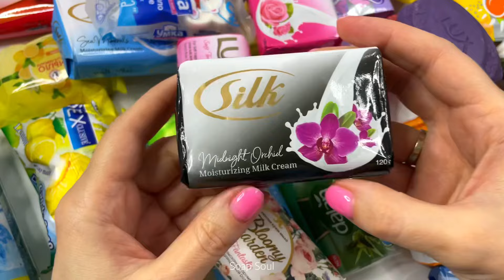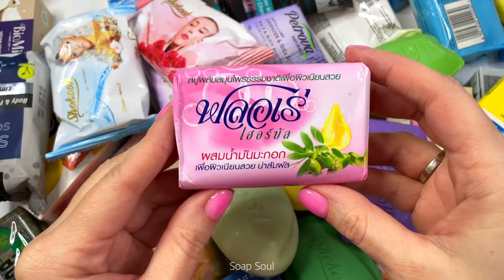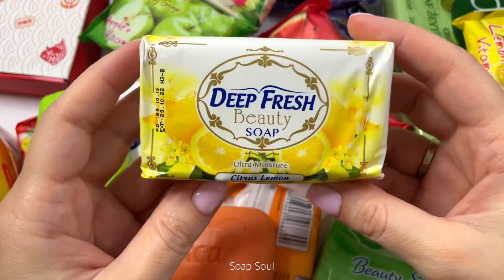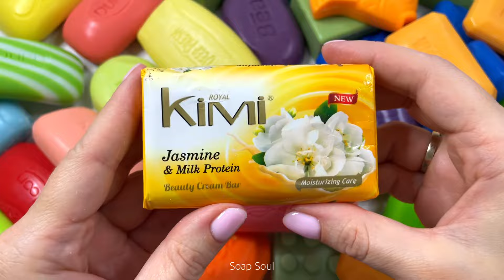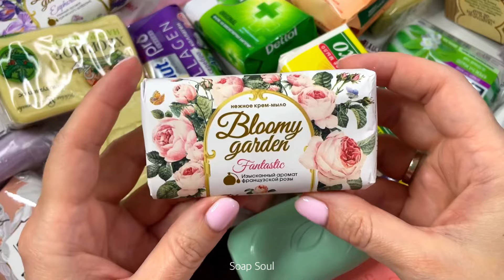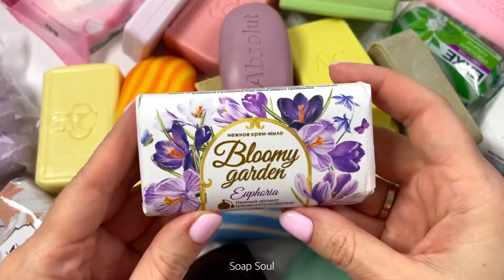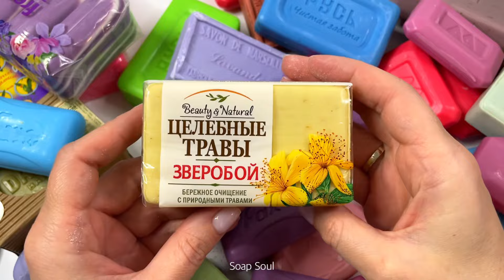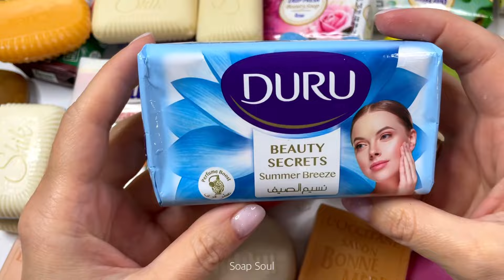1 HOUR Soap opening HAUL/ Unpacking soap/ Asmr no talking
Welcome to the channel "Asmr Soap Soul"!
I hope you enjoy the satisfying soap unpacking video.